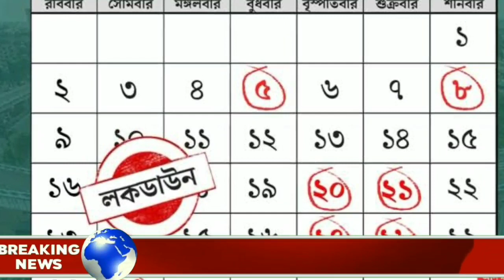আবারও কড়া লকডাউন সারা রাজ্য জুড়ে । কি বললেন cm mamata । West Bengal Lockdown News Today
About this video :
In this video I am talking about the extension of lockdown in India in March 2021. I have also described lockdown news of West Bengal in 2021.

Topic covered :
1. রাজ্যে ফেব্রুয়ারি মাস পর্যন্ত আবারও লকডাউন ঘোষণা cm mamata
2. Mamata lockdown news today live
3. West Bengal lockdown news
4. West Beengal weekly lockdown news
5. Today lockdown news
6. লকডাউন তারিখ
7. রাজ্যে মার্চ মাস পর্যন্ত আবারও লকডাউন ঘোষণা cm mamata
8. লকডাউন
9. এই মাসে কবে কবে লকডাউন
10. Lockdown date west bengal March 2021
11. Lockdown,রাজ্যে মার্চ মাস পর্যন্ত আবারও লকডাউন ঘোষণা cm mamata
12. Lockdown news abp ananda,west bengal lockdown news today
13. ফেব্রুয়ারি লকডাউন
14. West Bengal lockdown
15. মার্চ মাসের লকডাউন

Invitation code must for 50 rs. 👉 00JWWJ

1)Redmi 9 (Sky Blue, 4GB RAM, 128GB Storage) 9999/-
2)Redmi 9i (Sea Blue, 4GB RAM, 64GB Storage) 9090/-
3.)Realme Narzo 20A (Glory Sliver, 3 GB RAM, 32 GB Storage) 9500/-
4)Realme C12 (Power Blue, 32 GB) (3 GB RAM) 9150/-
5.)Vivo U10 (Thunder Black,5000 mAH 18W Fast Charge Battery, 3GB RAM, 32GB Storage) 9500/-